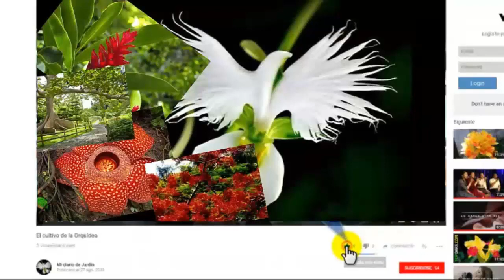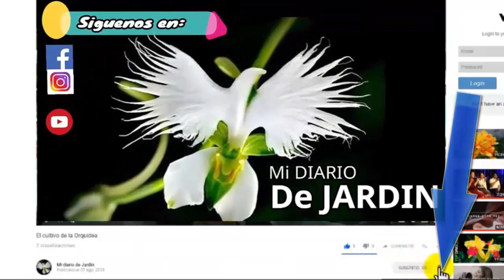cuidado de la Sanseveria Cilíndrica FLORACIÓN, mi diario de jardin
los cuidados de la sansevieria son sencillos lo que mas quiero compartir en mi diario de Jardin es su floración ademas decirte que tiene un perfume excelente. espero les guste el video, se suscriban , lo compartan ademas le den a la campanita.